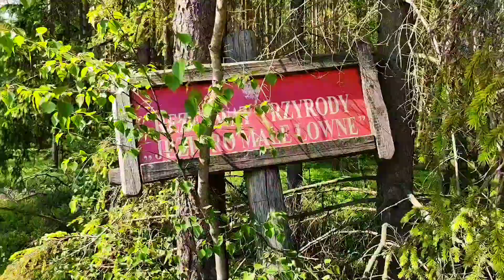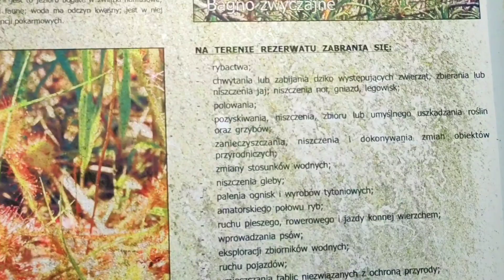BORY TUCHOLSKIE #3. Jezioro Małe Łowne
#43.Trzeci dzień pobytu w Borach Tucholskich spędziliśmy nad jeziorkiem w środku lasu. Nie zabrakło dobrego jedzonka i pięknych widoków.